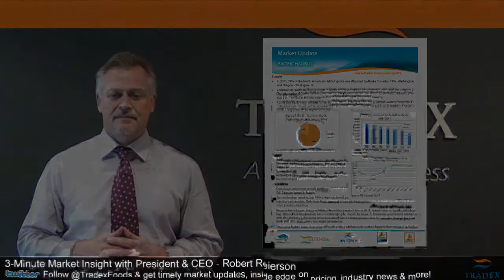3-Minute Market Insight EP68 - P. Jordani Prices to Rise, 2012 Halibut, Snow Crab Prices Hold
This week in the Tradex Foods 3-Minute Market Insight, President & CEO, Robert Reierson discusses...
- P.Cod raw material prices drop 10 cents
- Snow Crab prices propped up by poor fishing conditions
- IPHC reduces Halibut quota by 18%